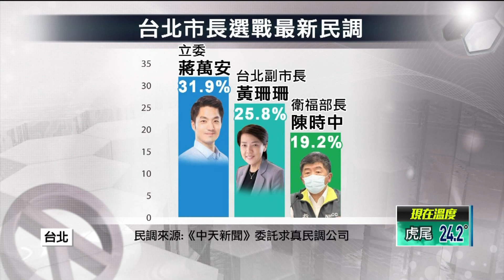選北市長添變數？ 陳時中支持度「不到兩成」 蔣萬安31.9%居冠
本土疫情蔓延，連日來確診數衝破萬例，也讓衛福部長陳時中抽不開身，網路媒體釋出最新民調，台北市長人選，立委蔣萬安以31.9%支持度居冠，台北副市長黃珊珊則以25.8%支持度拿下第二，陳時中卻是敬陪末座，不僅大跌外界眼鏡，黨內競爭對手前交通部長林佳龍，也在日前表態參選決心，現在更努力扮演黨內母雞，低調布局累積實力。